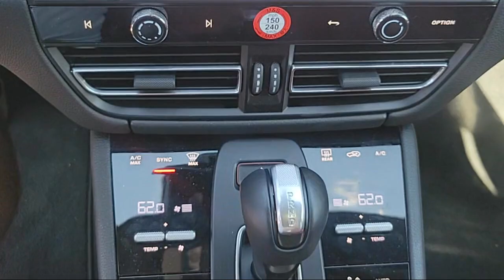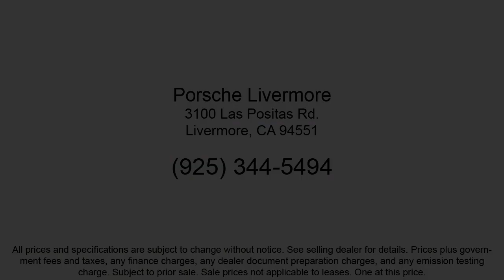2024 Porsche Macan Sport Utility Livermore Pleasanton Dublin Tracy San Ramon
2024 Porsche Macan Sport Utility Stock Number: PP05120R Vin:WP1AA2A55RLB05120.